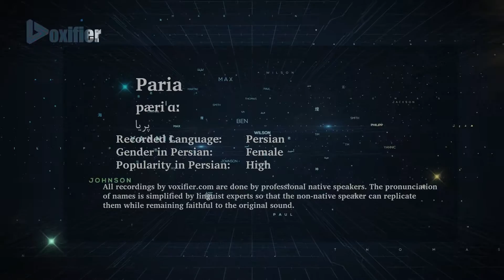How to Pronunce Paria (پریا) in Persian (Farsi) - Voxifier.com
This is the Persian (Farsi) pronunciation, gender, and phonetics recording of the name Paria (پریا). The same name may exist in other languages with different pronunciations.